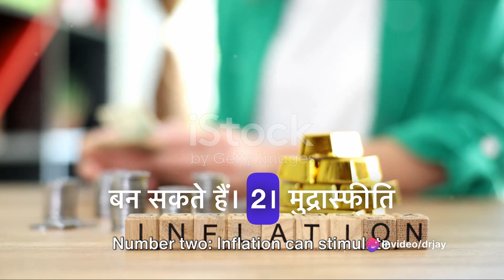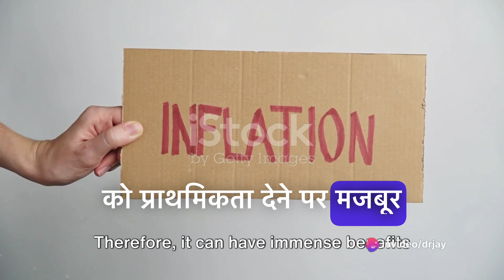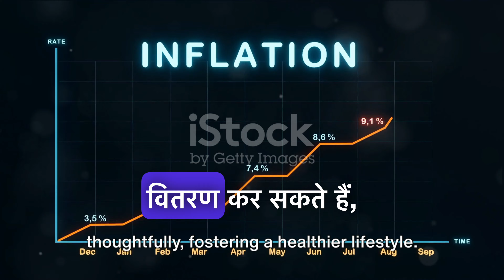How Inflation Will Improve Your Health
Looking to learn about the top ten health benefits of high inflation? In this video, we'll dive into how high inflation can positively impact your health, from promoting physical activity to increasing accessibility to affordable produce. Join us as we explore the surprising ways high inflation can benefit your overall well-being.

क्या आपको पता है कि विश्वभर में मुद्रास्फीति के प्रभाव से महंगाई सकारात्मक हो सकती है? यह न केवल एक मज़ाक है बल्कि वास्तविकता है। इस साइकिल को टूटने से रोकने के लिए हमें उच्च मुद्रास्फीति को स्वीकार करना होगा। यह संगठनों को नए प्रौद्योगिकी और प्रगति के साथ स्वस्थ रहने के लिए प्रोत्साहित करता है। इसलिए, आइए हम स्वस्थ और समृद्ध भविष्य का मार्ग प्रस्तुत करें, मुद्रास्फीति पर ध्यान दें!